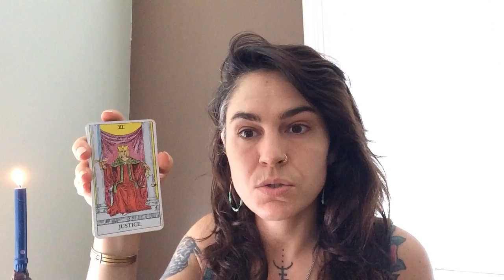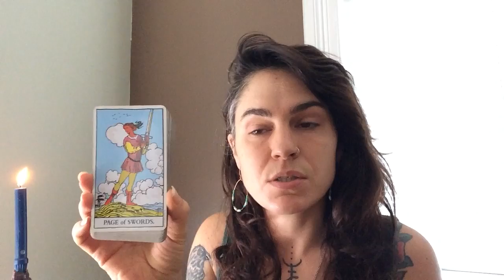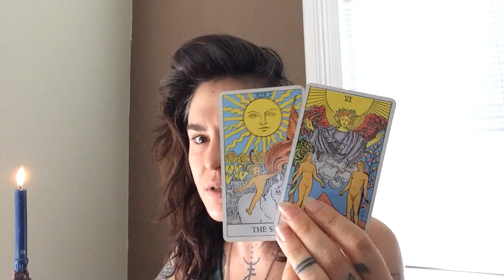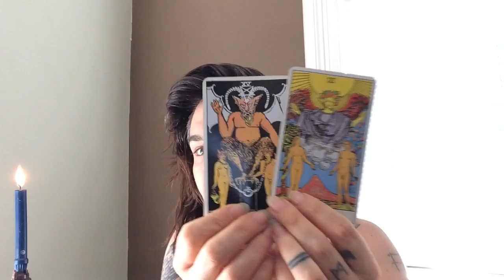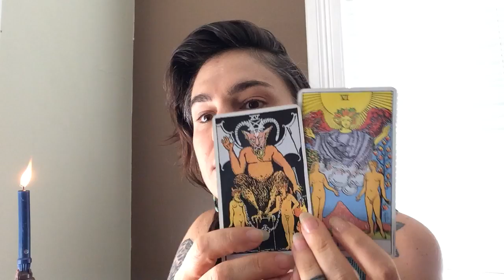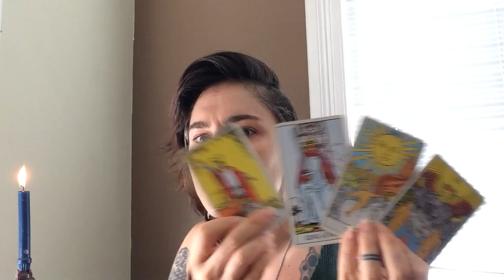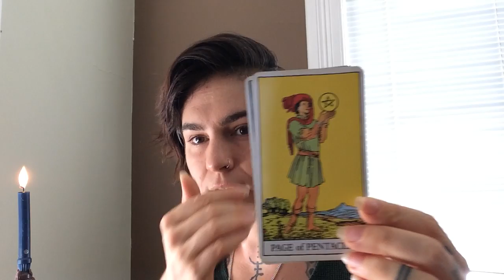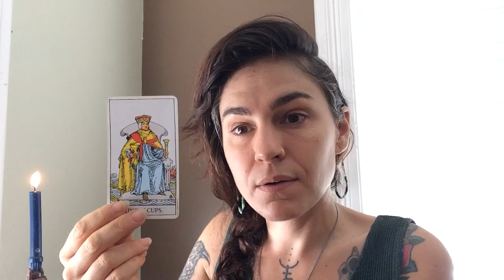Sagittarius ~ August (Let's take a minute, yeah?)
Hey everyone. Thanks for being here. Glad we found one another.

These are general. If you are looking for how you are affected overall, watch your sun. Ascendant can be seen as your sun shadow. Lilith can be of an indicator of aspects of self that is challenging. For how you are growing emotionally, view your Moon sign and Venus can be helpful for how your heart is feeling etc.

Peace,
Raaji